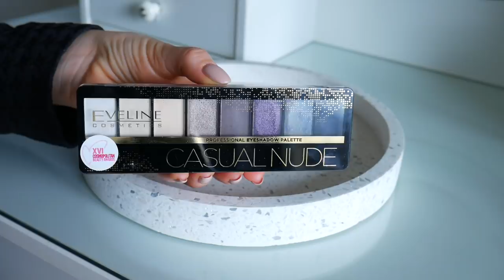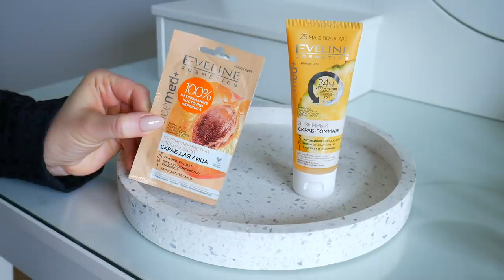БОМБЕЗНЫЕ НОВИНКИ EVELINE! КАМУФЛЯЖ, НОВЫЙ ТОН, КИСЛОТЫ, ПОМАДЫ, ПУДРА, БЛЕСКИ, ПИЛИНГ, КРЕМЫ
Стойкий консилер Eveline Cosmetics Liquid Camouflage HD Long Lasting Formula 24h

Палетка теней Casual Nude

Ультра-питательный крем для лица Eveline Cosmetics Natural Beauty Foods Bio Vegan

Увлажняющий крем для лица Eveline Cosmetics Natural Beauty Foods Bio Vegan

Матирующий крем для лица Eveline Cosmetics Natural Beauty Foods Bio Vegan

Рассыпчатая пудра Eveline Cosmetics Matt My Day Peach Loose Powder With Matt Intensive Complex Silky Smooth & Matttifing Effect

Энзимный пилинг с ананасом и фруктовыми кислотами Eveline Cosmetics Facemed+ Enzymatycny Peeling Gommage

Eveline Cosmetics OH! My Lips Lip Maximizer Bee Wenom

Блеск для губ с эффектом увеличения "Перец чили"Eveline Cosmetics OH! My Lips Lip Maximizer Chili

Защитный крем для рук Eveline Cosmetics I Love Vegan Food Raspberry & Coriander Hand Cream

Восстанавливающий крем для рук Eveline Cosmetics I Love Vegan Food Avocado & Hibiscus Hand Cream

Питательный крем для рук Eveline Cosmetics I Love Vegan Food Mango & Salvia Hand Cream

Все новинки будут доступны в России и в Украине с июля этого года, следите за обновлениями:

Средства были присланы брендом Eveline на честный обзор. Подборка для ролика и мнение о них исключительно моё.

xoxo
Osia